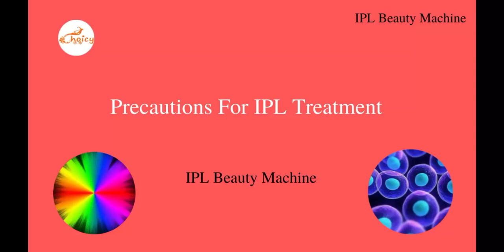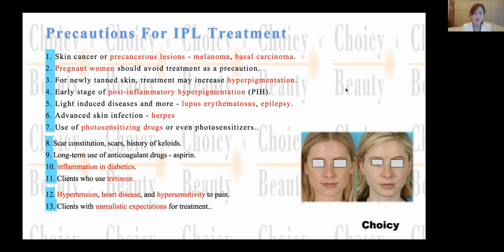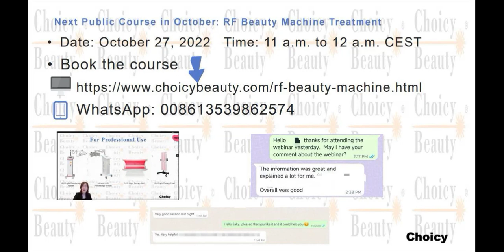Precautions For IPL Treatment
IPL system is a versatile machine, but what are the precautions for the IPL treatment.

※ Upcoming online aesthetic training course: Something about RF beauty machine